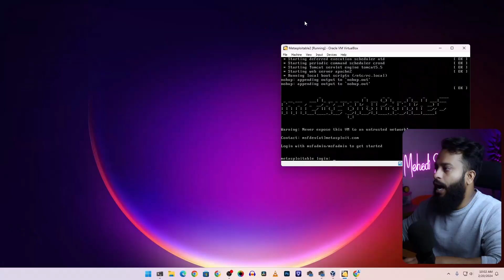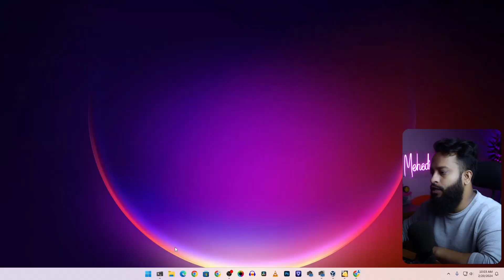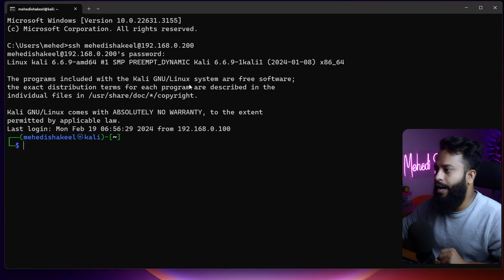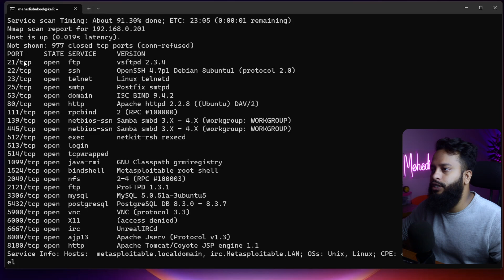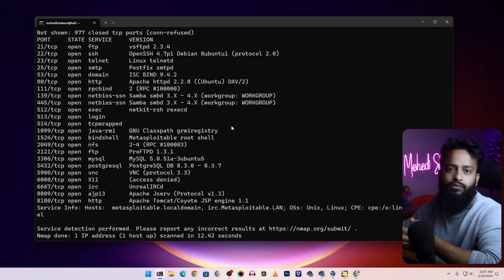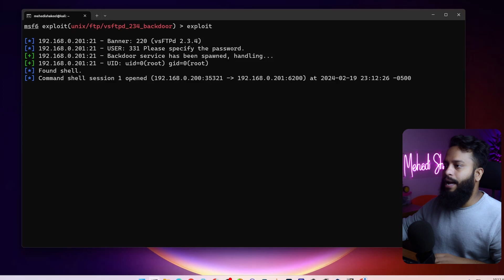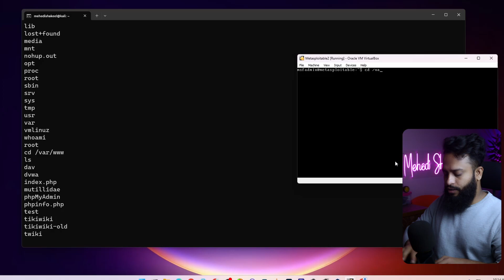Server Hacking? How Hackers Break Into Servers - Practically Explained In Bangla!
Server Hacking? How Hackers Easily Break Into Servers - Practically Explained In Bangla! A Server can easily be hacked! Hackers can easily break into servers because some silly mistakes of server admins and server misconfiguration! In this educational video, we delve into the intricate world of server hacking, explained practically in Bangla. Discover how hackers breach servers. From scanning, research & exploiting vulnerabilities, we break down the process step by step, making it easy to understand for viewers of all levels. We perform everything in this video in our own virtual lab (metasploitable2) and own system. The main motive of making video video is to spread cybersecurity awareness. I do not encourage anyone for illegal hacking activities. Do not misuse the information shared in this video with illegal intent.